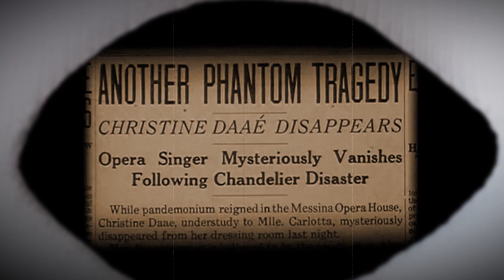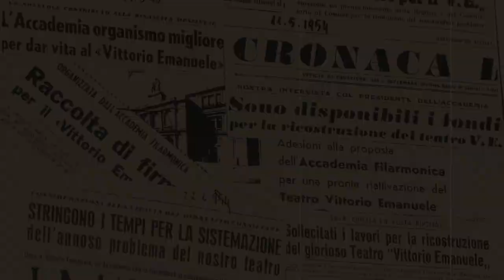"Masquerade": il teatro Vittorio Emanuele e la sua misteriosa chiusura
Messina. Una storia valorizzata dal video introduttivo al saggio-spettacolo "Masquerade", liberamente ispirato al musical "Il Fantasma dell'Opera" e ambientato all'interno del teatro messinese in luogo dell'orginale teatro parigino, portato in scena dalla scuola "Studio Danza" di Mariangela Bonanno nel 2019, con la regia di Valerio Vella. La voce narrante è dell'attore performer Marco Mondì che interpretava il ruolo principale.